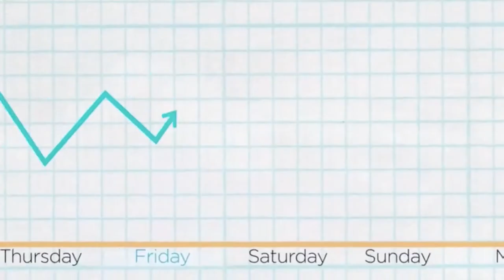FutureStack London 2017: Recap Video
Thank you to all our guests, sponsors and speakers for coming to FutureStack London! Here's more from the event